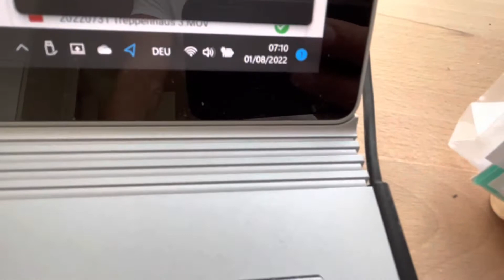20220801 Natur Vogelwarte Luzern Vogelgesang Falkenplatz Schwanenplatz Flamur Shala